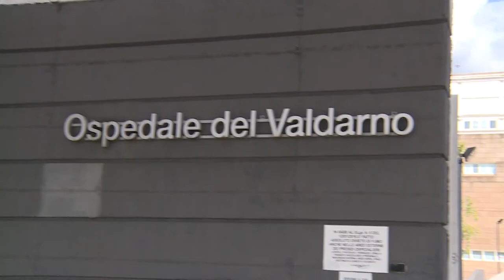Cavriglia(Ar). Rave party nell'ex miniera: 633 persone denunciate